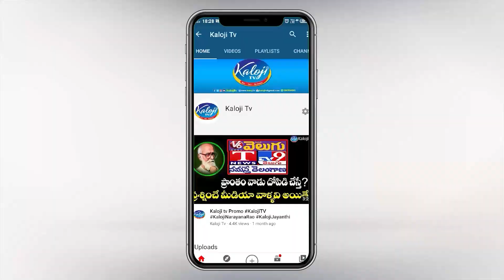సిగ్గనిపిస్తాలేదా..అడ్డదారిలో MLC అయ్యావ్..ఖబర్దార్| BJP Rao Padma Fire On Koushik Reddy | Kaloji TV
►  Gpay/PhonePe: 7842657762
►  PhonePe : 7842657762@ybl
►  Gpay : kalojitv@okicici